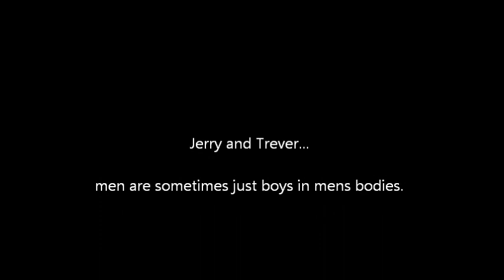boys will be boys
Jerry and Trever playing in the new snow with the dogs